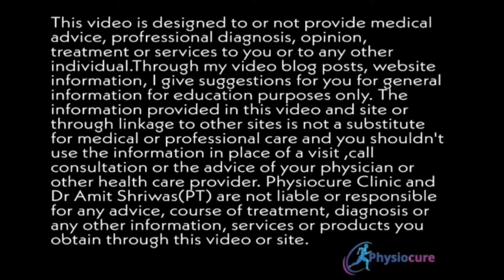Bell's Palsy Treatments | Bell's Palsy Exercises | Causes Of Bell's Palsy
Bell's Palsy Exercises | Bell's  Palsy Recovery | Causes Of Bell's Palsy

In this video dr Amit Shriwas explains about Bells Palsy and following terms
1. what causes bell's palsy
2. bell's palsy treatment
3. how to prevent bell's palsy
4. bell's palsy recovery
5. bell's palsy recovery diet
6. bell's palsy exercises
7. bells Palsy symptoms

📲 Call or WhatsApp On 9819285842/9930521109